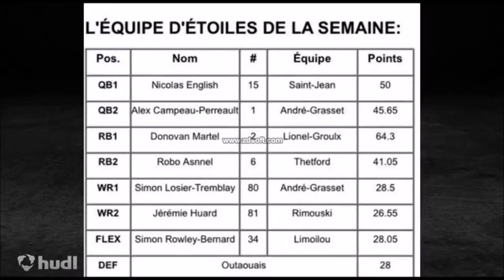Highlight saisons 2013-2014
Pionniers Football Rimouski  SB Jérémie Huard #81